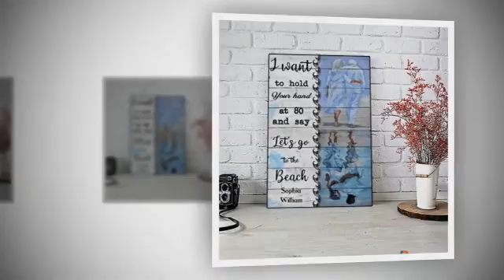Personalized custom let's go to the beach couples canvas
"From this omen to speculate, the dragon gas gathered in the South, if not in time to solve the solution, I am only afraid that in the long run, it will affect the national identity ..." Emperor Dao Quang heard in the National Master's aura hesitantly wanting to say it again, immediately said: "It's not a crime to say it bluntly, say it." The monk kneeling on the ground bowed his head and said: "Guangdong inherently has nine angelic arowanas, because of the bad luck of heaven, the dragon is dead and then resurrected. If there are any people who randomly bring themselves in, or have a magician intentionally find it, it will create a queen to disturb the world. "